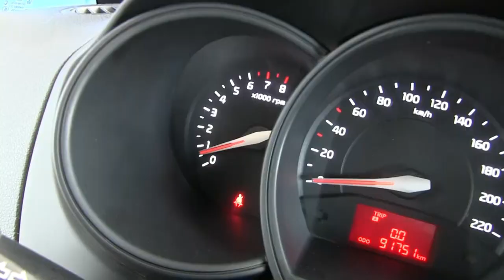Kia / Rio / 2017/ 6790478